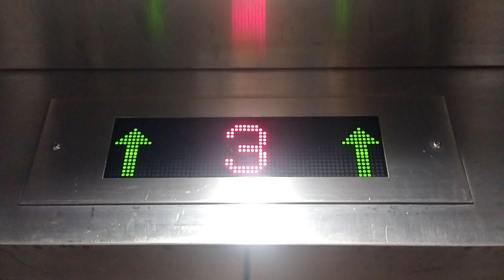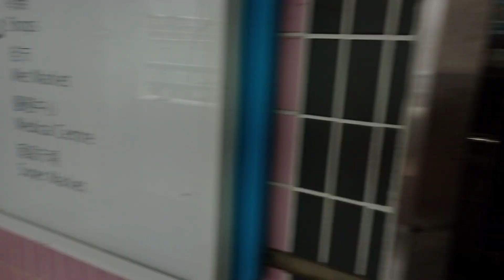粉嶺華心商場OTIS升降機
停5層：（G,1-3,R）
(這部升降機可往停車場)